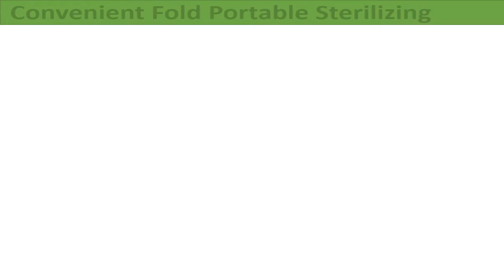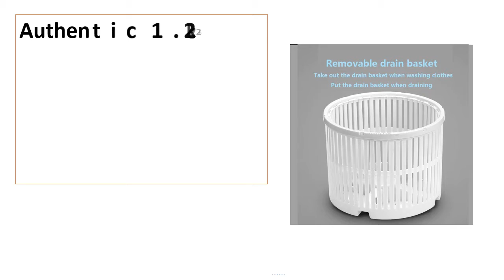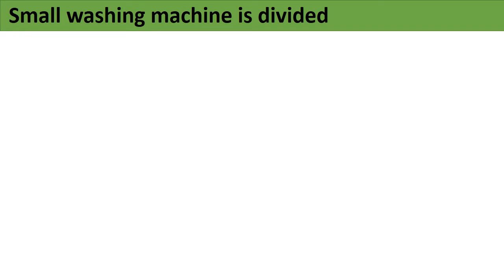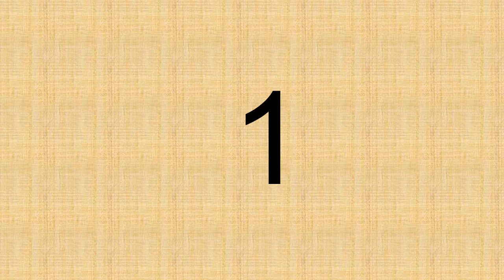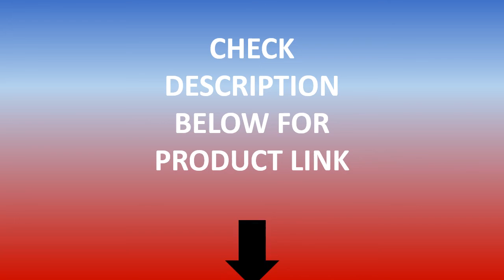Top 5 Best Mini Washing Machine Review 2021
100 Best Mini Washing Machine Collection Amazon

Check The Link for Buy & Details:
1. 110V 220V Electric Mini Household Washing Machine Foldable Barrel Type Portable Washer With Dehydration Function For Travel Trip

2. 3.5kgs Mini Washing Machine Baby Clothes Washing Portable Washer and Dryer Machine

3. Small washing machine is divided into several barrels of mini underwear baby clothes washing machine

4. Authentic 1.2kg 260W Mini Wash Machine Semi-automatic Single-barrel Washer Prevent Winding Wave Wheel Laundry Product 220V

5. Convenient Fold Portable Sterilizing Washing Machine Mini Plug-in Underwear Special Washer Washing Tool Travel Self-driving Use